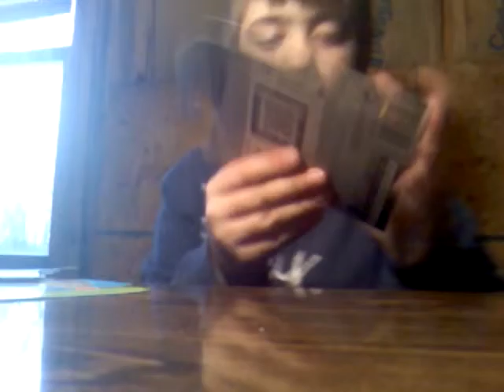Raw gamer unboxing hot wheels